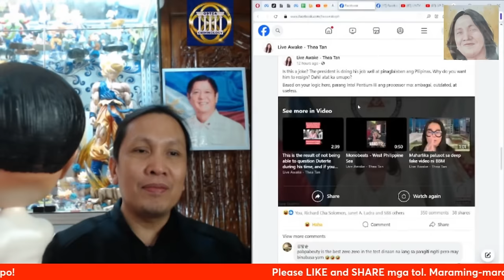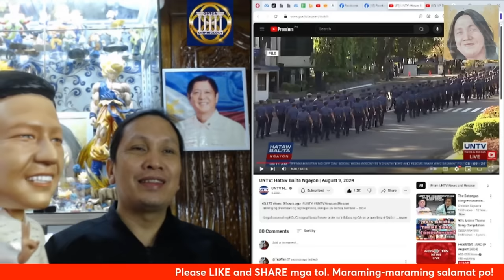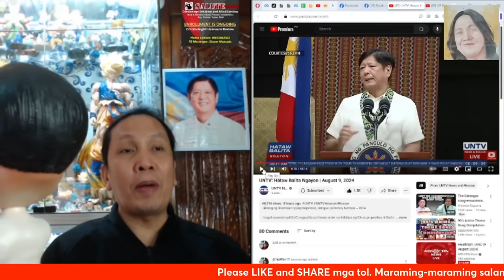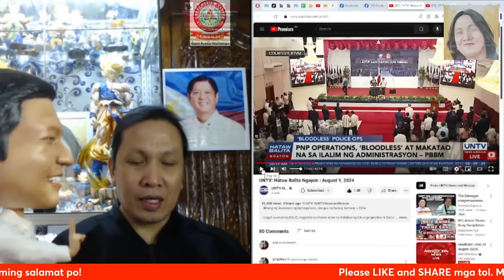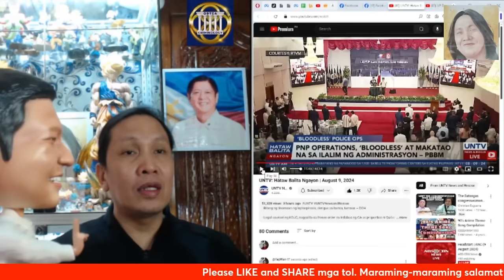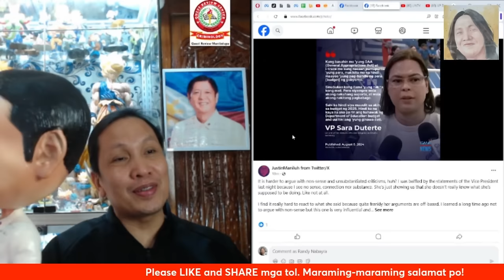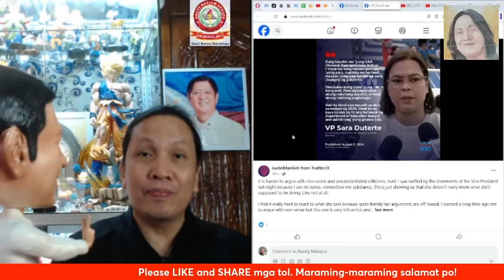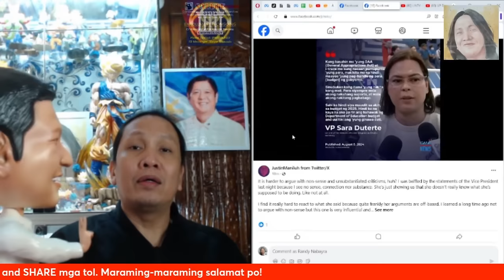Dapat ma-impeached na itong si Sara Duterte. Deserve natin ang better VP